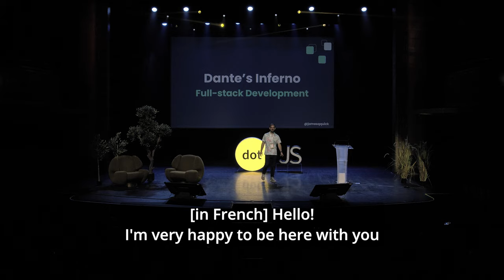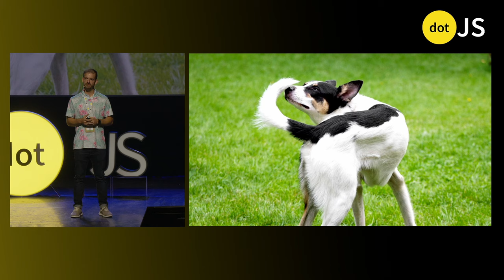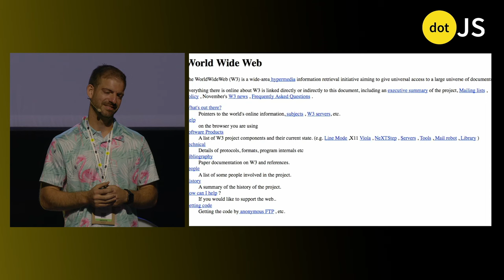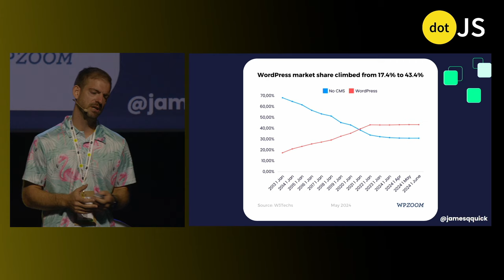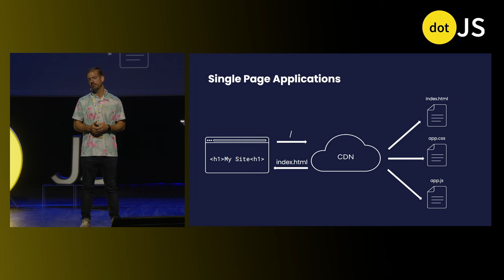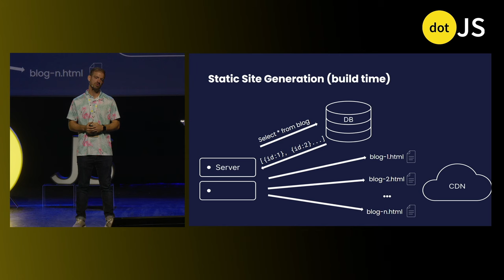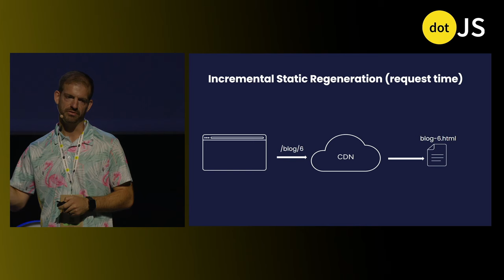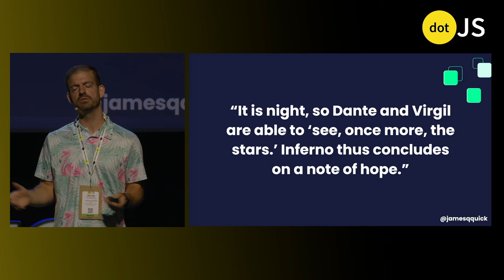dotJS 2024 - James Q Quick - Dante’s Inferno of Fullstack Development (A Brief History)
The last 5 years in Web Development brought a whirlwind of changes, acronyms, and contrasting opinions as “best practices” constantly evolve. From static first to server everything, it feels like we’ve been circling down Dante’s 9 Circles of Hell. Join this talk for a discussion around the evolution of Web Development. We’ll explore the rise and sudden fall of the Jamstack, the overwhelming amount of rendering strategies, and most recently, the renewed emphasis on the server. The more you understand about where we’ve been and why, the more prepared you’ll be for the future!